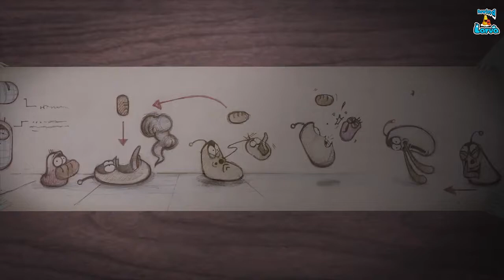LARVA CARTOON FULL MOVIE |CINEMA BOX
CINEMA BOX